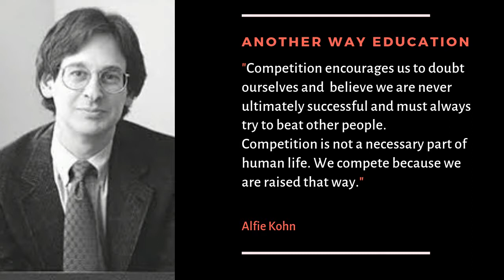COMPETITION KILLS Creativity and SELF ESTEEM. {Alfie Kohn)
Welcome to AWE - Another Way Education.
Our aim is to raise the awareness of the REAL NEEDS of school ages children/youth all over. We wish to gather and spread the array of incredible resources on this topic. Let's get informed, let's start conversations, and let’s protect children's rights to a happy childhood and a thriving future.

Already there are 'education' environments emerging all over the world in which children are free to pursue their interests, where they feel their contribution matters and where they can ultimately thrive. We wish to support these projects and bring their stories to you.

We may not necessarily agree with all that is being posted on our channel, but it is important to hear, and we urge you to look into these matters for yourselves.